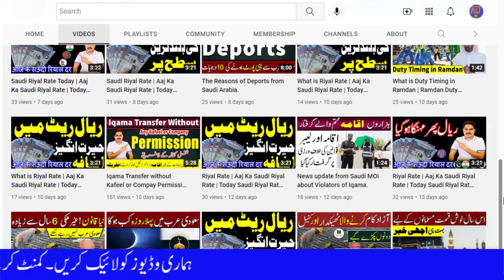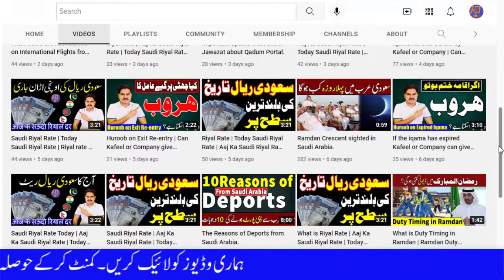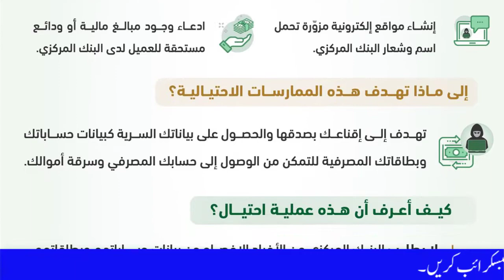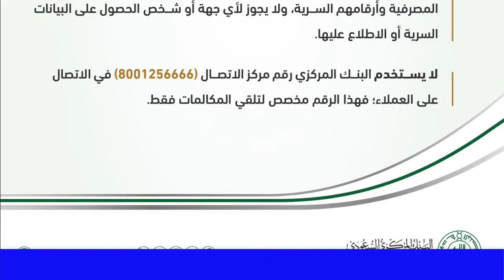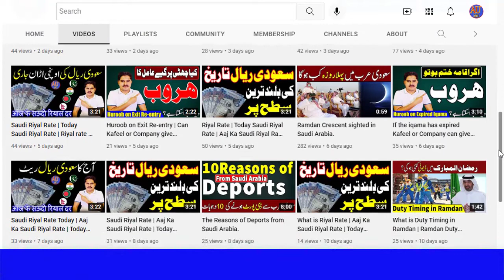Very Important Announcements from Saudi Central Bank about Banks Fraud.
Message from Saudi Central Bank about Banks Fraud, Saudi Central Bank, banks fraud, Online bank fraud, Saudi banking online fraud